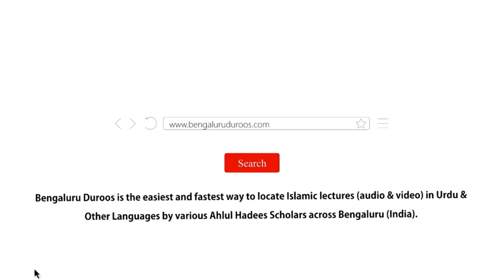Jumu'ah Khutbah | Aakhri Chaharshanba by Shaykh Hafiz Abdul Haseeb Madani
Jumuah Khutbah held on 15th Sep 2023 by Shaykh Hafiz Abdul Haseeb Umari Madani @ Jumu'ah Masjid, Hoskote

Topic: Aakhri Chaharshanba

٠٠٠٠٠٠٠٠٠٠٠٠٠٠٠٠٠٠٠٠٠٠٠٠٠٠٠٠٠٠٠٠٠٠٠٠٠٠٠